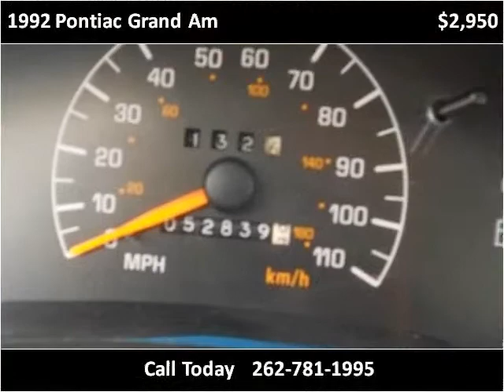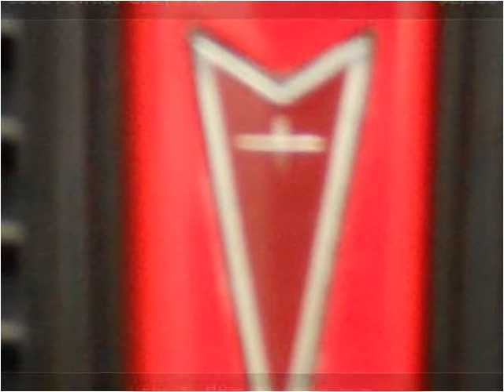1992 Pontiac Grand Am Used Cars Brookfield WI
This 1992 Pontiac Grand Am is available from Butler Auto Werks.